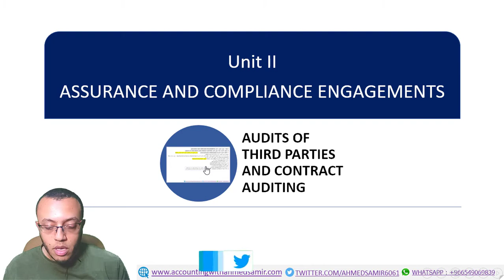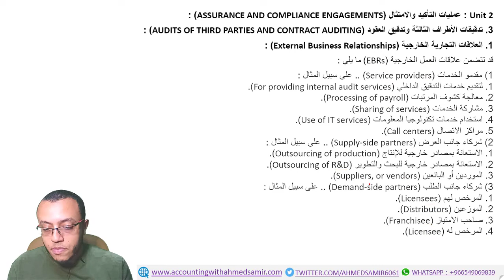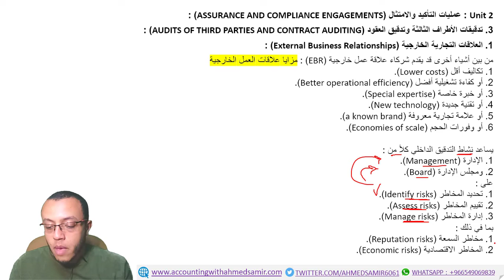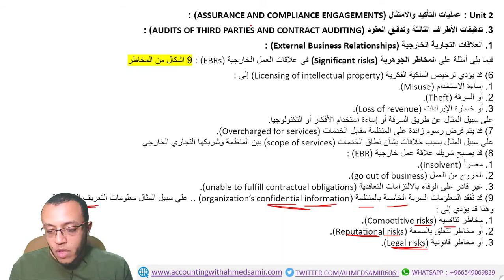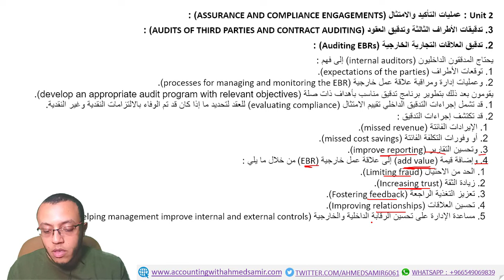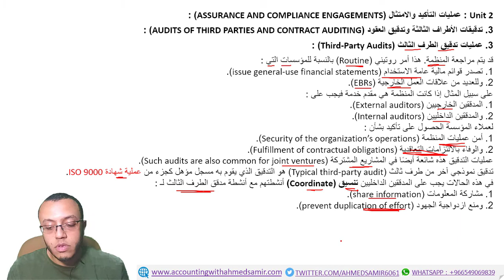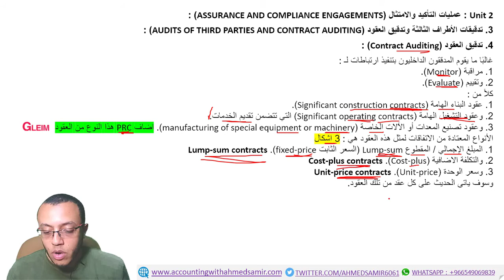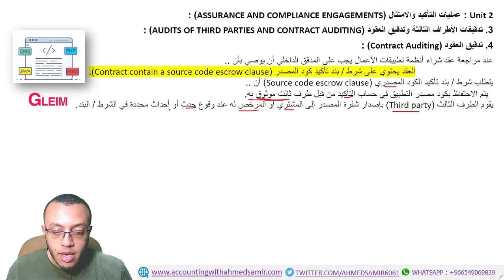CIA - PART 2 - Unit 2.3 - Lecture No.9- Audits of Third Parties and Contract Auditing - Ahmed Samir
المحاضرة رقم  (9) فى سلسلة شرح شهادة الـ CIA (الجزء الثاني) - الشرح باللغة العربية والانجليزية

فى تلك المحاضرة يتم الحديث عن :

تدقيقات الأطراف الثالثة وتدقيق العقود (Audits of Third Parties and Contract Auditing).

انتظروا الفيدوهات القادمة .. لاتنسى الاشتراك فى القناة وتفعيل جرس الاشعارات ليصلك كل جديد